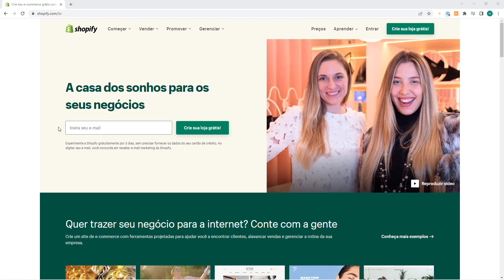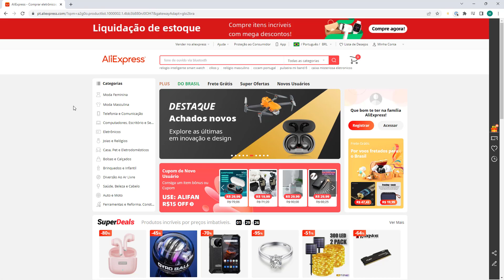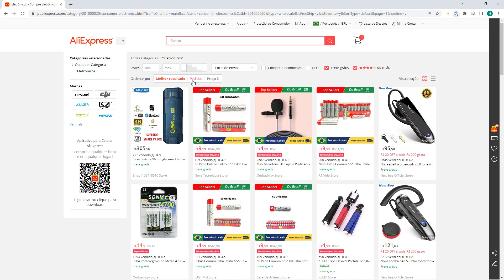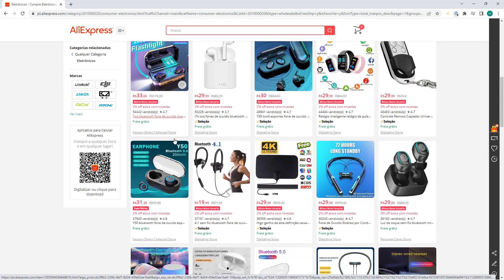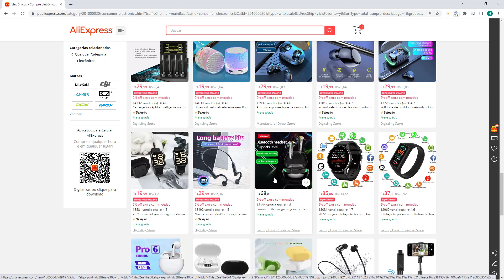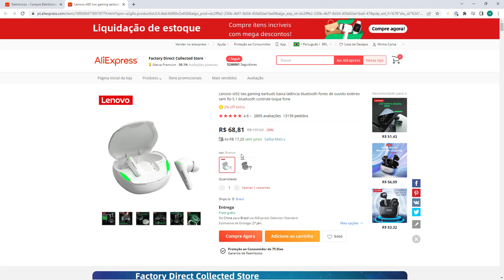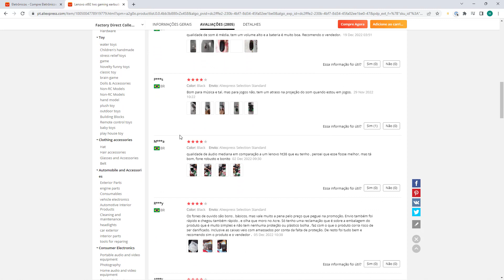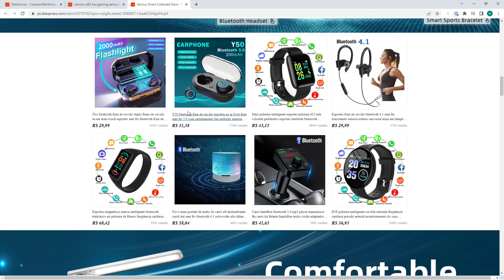Como minerar produtos para loja Dropshipping no Shopify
Aprenda como minerar produtos para Loja Dropshipping no Shopify em poucos minutos